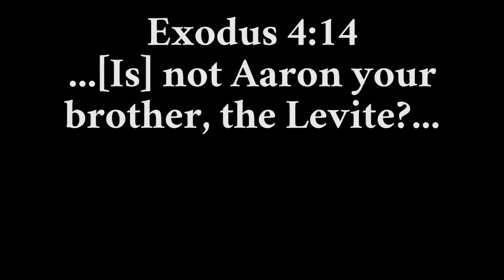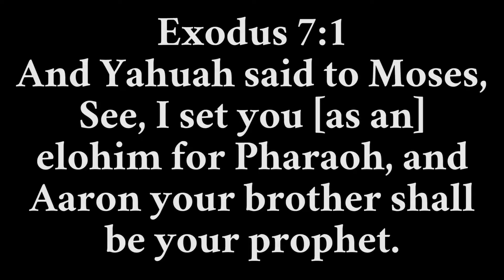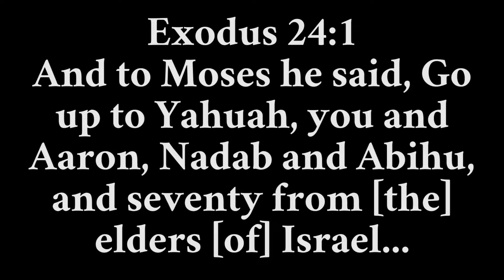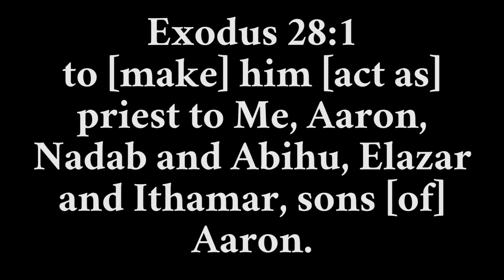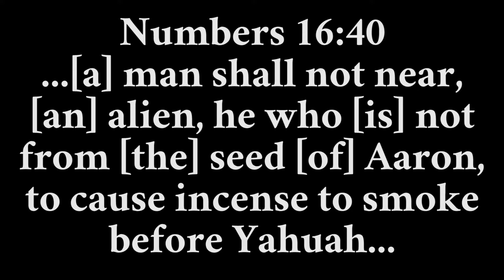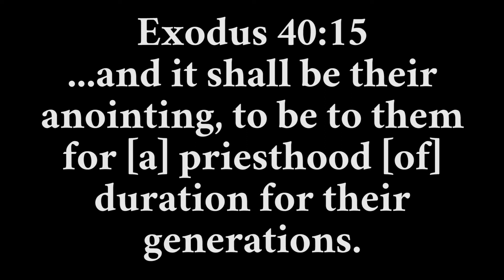Tzav - Aaron's Enduring Priesthood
In Leviticus 8 we see the consecration of Aaron.  This is an enduring priesthood which is reaffirmed throughout the Torah.  When Israel returns to His written Torah, as foretold in Deuteronomy 30:1-10, we can expect this ritual of Leviticus 8 to be performed again.

(Thumbnail graphic from public domain)